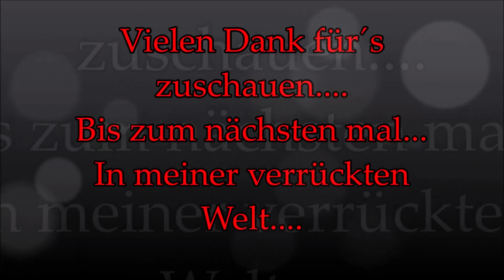Dampfnudeln "mit Salzkruste )" Thermomix® TM6 / TM5 / TM31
Ich habe hier wieder ein schnelles und leckeres Dampfnudelrezept, das immer gelingt für Euch...

Zutaten
500g Mehl
50g Zucker
1 Ei
200g Milch
1 Würfel Hefe
75g Butter
1TL Salz

Zubereitung siehe Video :-)
Ganz viel Spaß dabei .

Kommt gerne für regen Austausch in meine Facebookgruppe.

Dieser Kanal steht in keinem Zusammenhang mit der Firma Vorwerk und wird von mir privat geführt.
Ich möchte meine Ideen mit Euch teilen und hoffe Ihr habt Spaß daran.

Herzliche Grüße Rainer
aus "Meine verrückte Welt. "